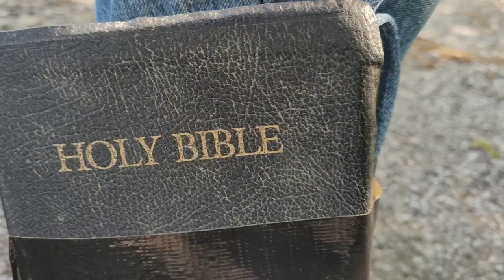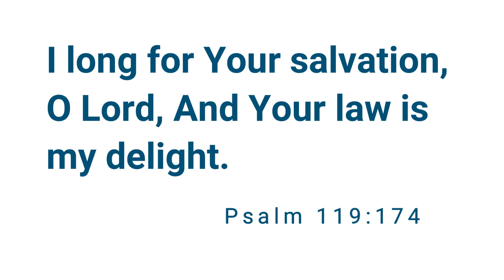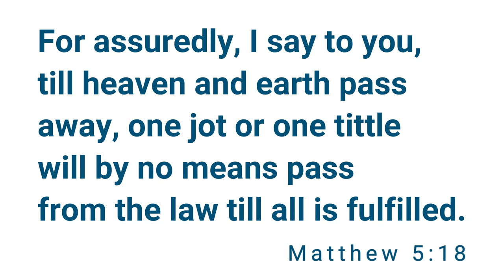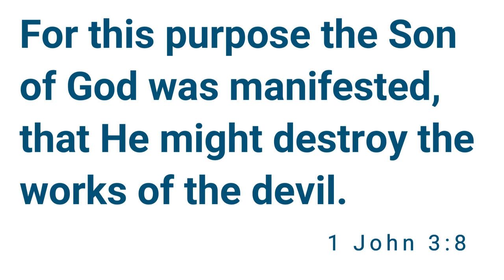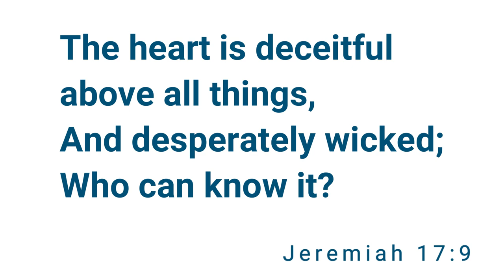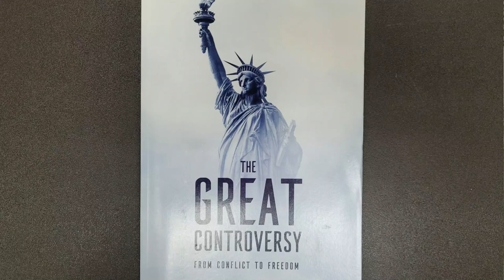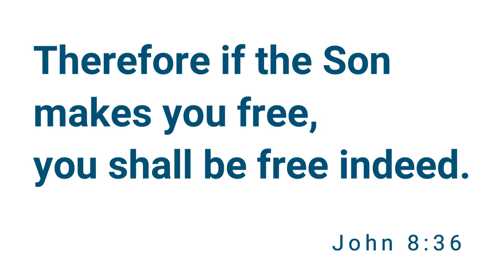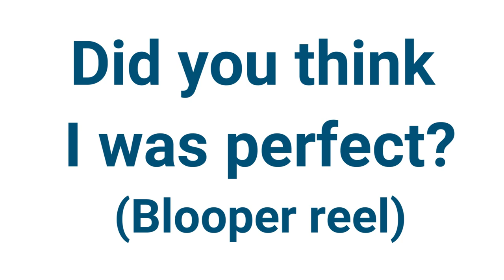Ankle Monitor - Are God's Ten Commandments restrictive and can we keep them?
Uncle Silas is ranting again. It appears he is confused about God’s Ten Commandments. He sees them as restrictive. Uncle Silas believes the Ten Commandments were done away with at the cross.

Are God’s commandments restrictive? Are they like an ankle monitor that keeps us chained down? Are the Ten Commandments important to us today? Can we keep the commandments? What does the Bible say?

Join Donald as he explores through the Bible and history whether the Ten Commandments are relevant for our current world.

Does history prove the Bible and where is all this heading. You can find out more in this powerful book The Great Controversy. Here you will be able to read the words, hear the book and even watch videos that pertain to specific chapters. Enjoy.

Another amazing YouTube ministry that has put together wonderful short videos on several key players in history and Biblical truths called Lineage. Here are couple videos that relate to the French Revolution.

If you are interested in learning more fascinating truths about God's word you can check out these links: Bible Flock Box

Please leave a comment in the comment section below.

A big thank you to God for allowing me the opportunity to have a way to share His love. Also a big thank you to my wife for all the support and help with all my designs and ideas.